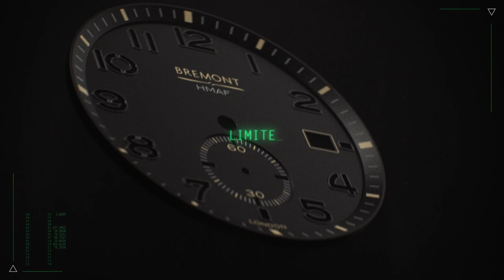The Limited Edition Broadsword Recon | Armed Forces Collection | Bremont Watch Company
Approved by His Majesty's Armed Forces. Introducing the Limited Edition Broadsword Recon.
Limited to 200 pieces, the Broadsword Recon is a ‘Dirty Dozen’ inspired timepiece with a modern, sandwich dial construction. This unique addition to Bremont's Armed Forces Collection offers a contemporary aesthetic whilst maintaining the vintage, military DNA of Bremont’s Armed Forces Collection.

Discover the Limited Edition Broadsword Recon